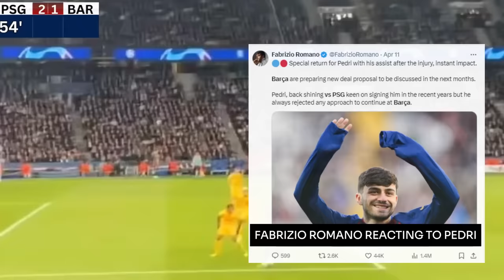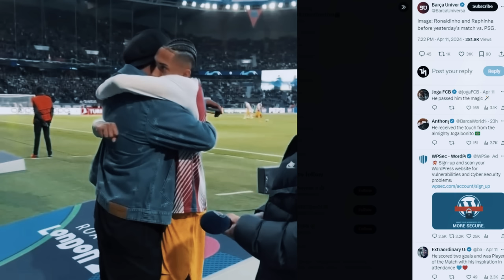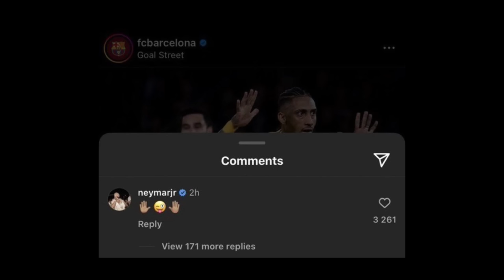REACTION FROM NEYMAR & RAPHINHA'S WIFE! ALL REACTIONS (PSG 2 - 3 BARCELONA)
See the main reactions from the UEFA Champions League match - Paris Saint Germain 2 - 3 Barcelona, 1st leg - Match Review - Xavi, Luis Henrique, Pedri...